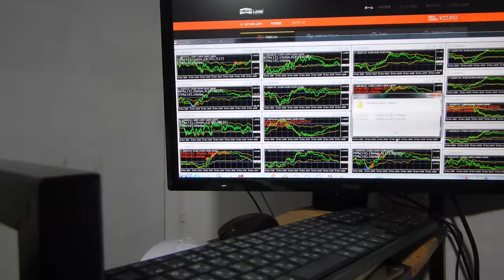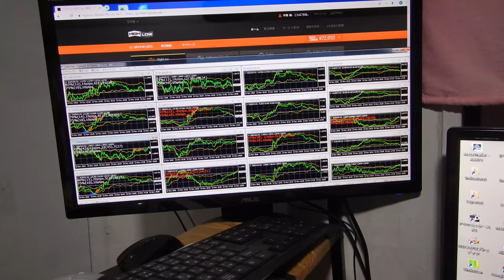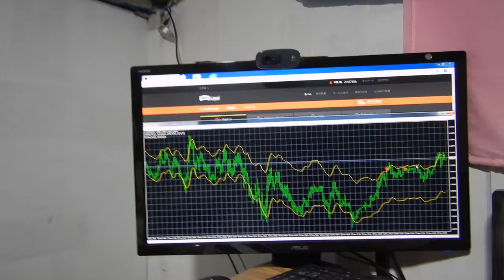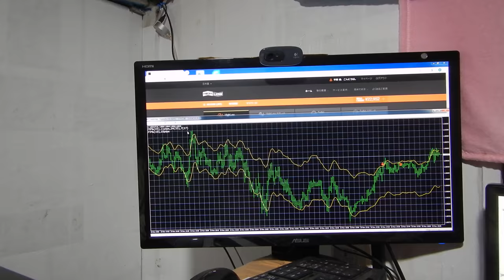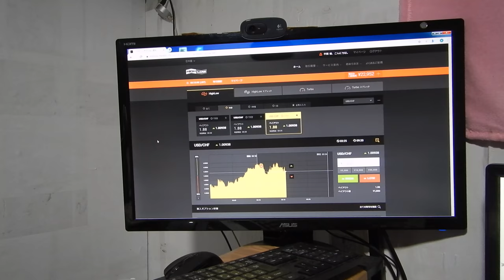バイナリーオプションのスペシャリストが教える投資勉強教材。